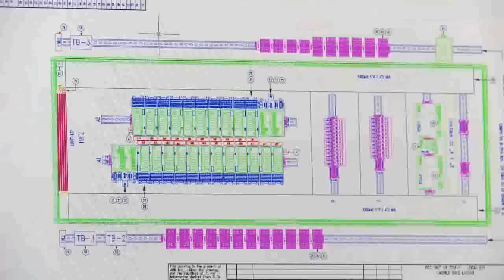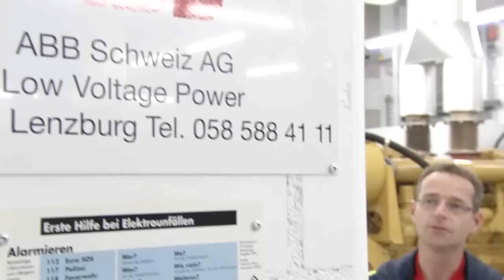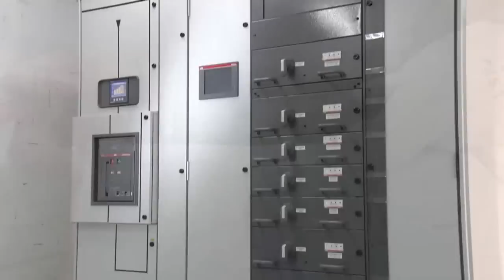ABB MNS switchgear -- Ease of doing business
The ABB MNS low voltage switchgear platform helps businesses control costs through ease of doing business.  ABB combines global expertise with local service through more than 30 low voltage factories and a worldwide support network.